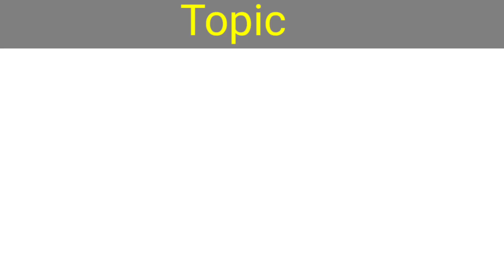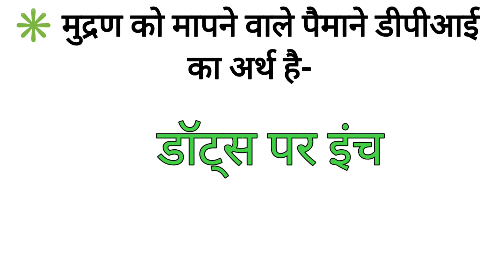computer related most important questions//computer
हेलो दोस्तो आज मैं आपके लिए कम्प्यूटर से संबंधित शानदार प्रश्न की क्लास लेकर आई हूँ ।
इसमे से अकसर प प्रश्न पूछे ही जाते है |
इसे देखा ना भूले। इसे एक बार जरूर देखकर जाएगा exam में |

8 input devices of computer
7 output devices of computer
6 examples of input devices
3 input and output devices of computer
10 input and output devices
3 input devices and 3 output devices
z input
what are the input and output devices of a computer
what is input and output devices of computer with example
what is input and output devices
various input and output devices of computer
igcse computer science unit 4 input and output devices
name at least two commonly used input and output devices
what do you understand by input and output devices
ppt on input and output devices for class 5